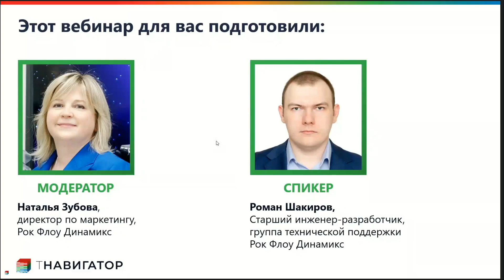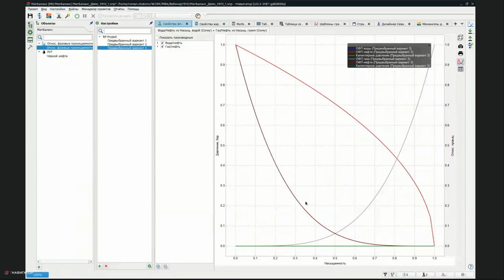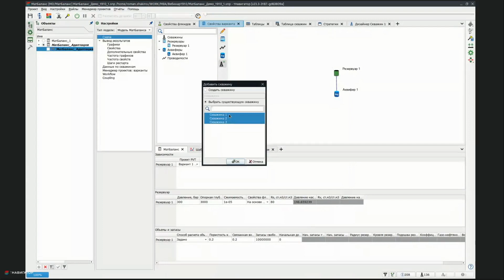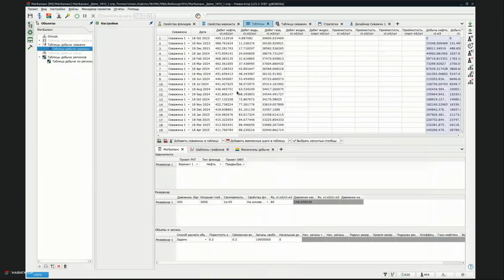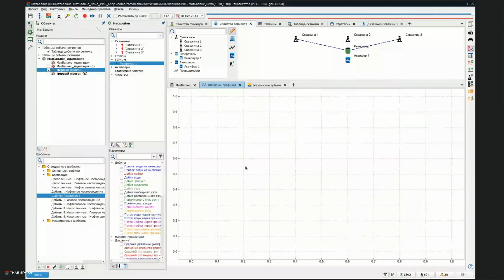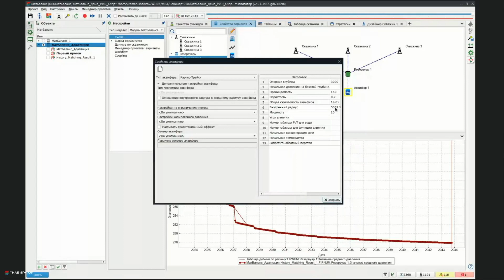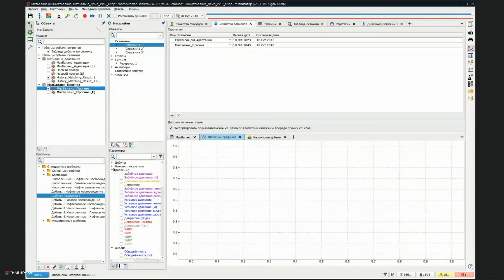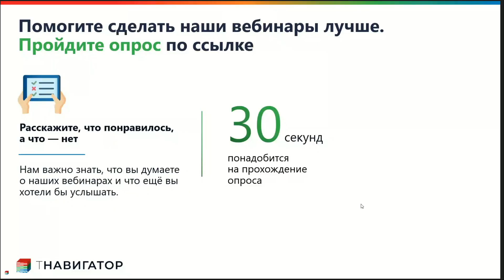тНавигатор 4-я Серия Вебинаров 2023 | 05 Создание проекта Материального Баланса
Серия вебинаров Рок Флоу Динамикс, сентябрь-октябрь 2023
Видеозапись вебинара №5 от 19 октября 2023

Эксперт компании Рок Флоу Динамикс Роман Шакиров рассказал о создании проекта Материального Баланса в ПО тНавигатор, адаптации и расчете прогноза технологических показателей

В рамках вебинара проведена живая демонстрация основных этапов работы с проектами в модуле МатБаланс. Спикер показал, как создать проект, провел настройку модели на фактические данные и продемонстрировал расчет прогноза технологических показателей.